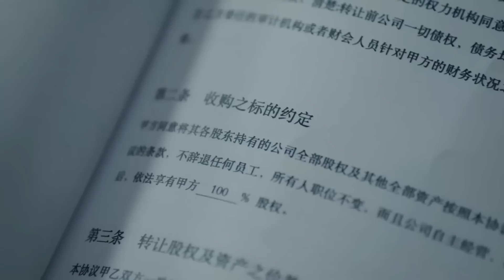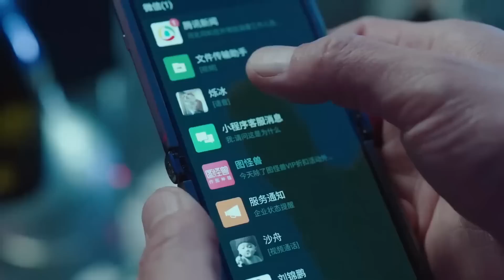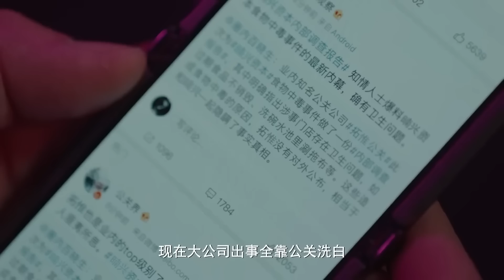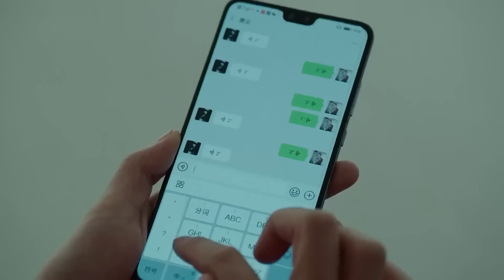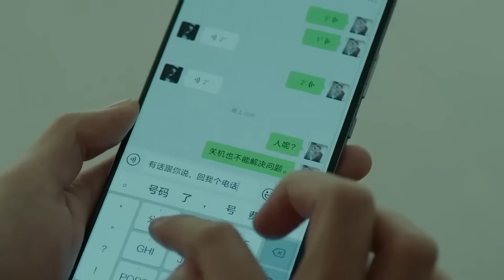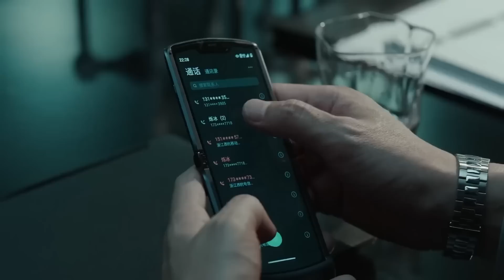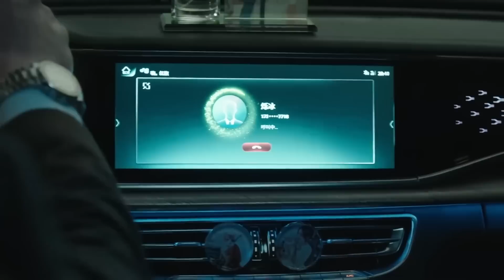MUTLISUB【南风知我心/South Wind Knows My Mood】▶EP 02💋靳东遭女友背叛宣布”破产“🎈创业逆袭身价百亿💕而女友却是为复仇🌹忍辱偷生等待时机🤳靳东